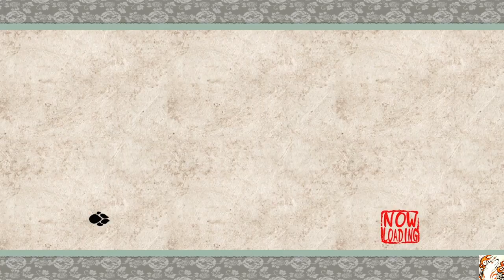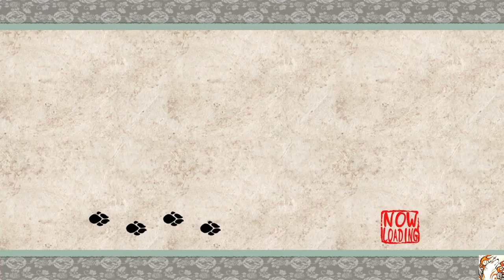Okami HD Part 4: Agata Forest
The wolf goddess Amaterasu on a quest to defeat an evil that's turned the world into a wasteland.

Game Tip: bring round things to the bear. Fortune lady will help by giving hints to complete quests.

~Sora